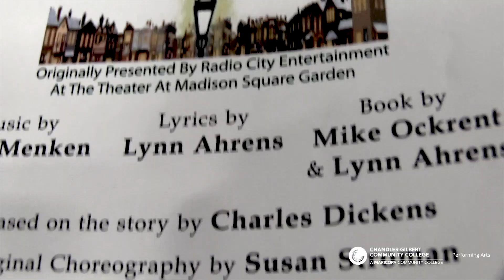CGCC Performing Arts Fall 2018 A Christmas Carol